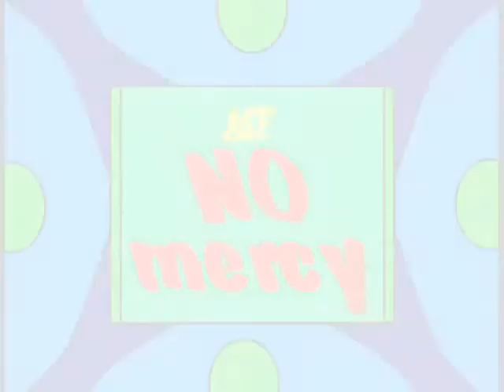ASF No Mercy 2009 part 5